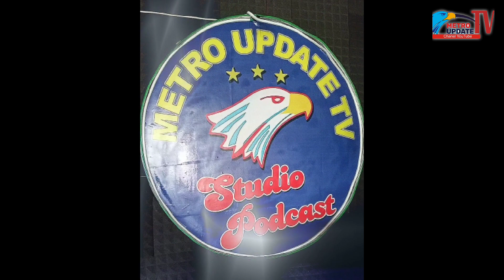Dua Oknum Wartawan Terjaring OTT Dibengkulu Utara Oleh Polda Bengkulu